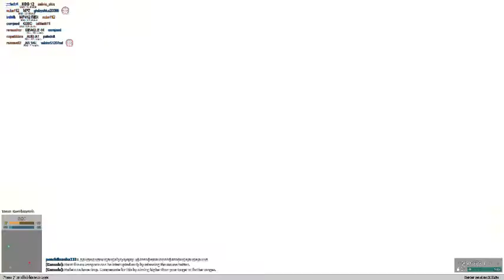Epic team deathmatch on Phantom Forces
Ill edit something soon